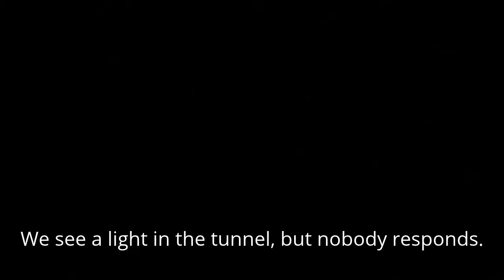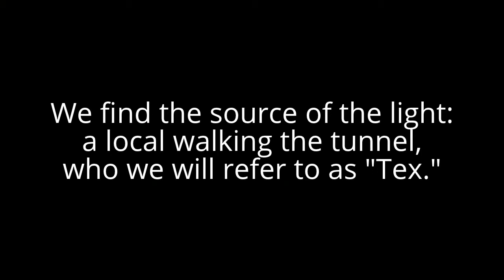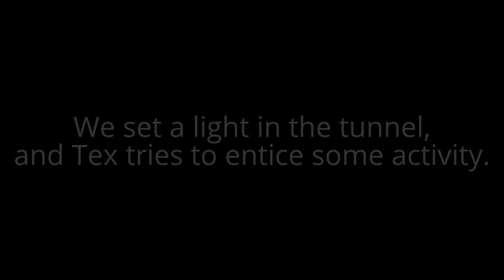Flinderation Tunnel Trip, September 25, 2014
We meet "Tex," a local who relates his experiences in the tunnel.